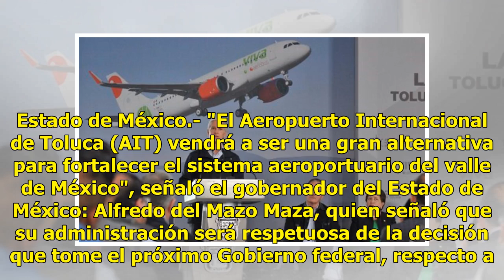Aeropuerto Internacional de Toluca, una gran alternativa: Alfredo del Mazo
Estado de México.- "El Aeropuerto Internacional de Toluca (AIT) vendrá a ser una gran alternativa para fortalecer el sistema aeroportuario del valle de México", señaló el gobernador del Estado de México: Alfredo del Mazo Maza, quien señaló que su administración será respetuosa de la decisión que tom...